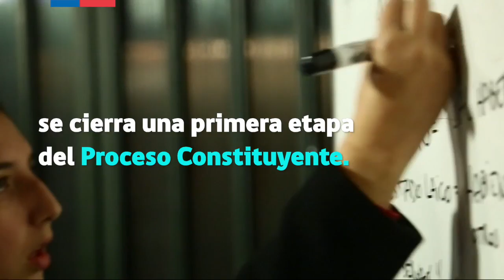TodosxChile: semana del 15 al 22 de enero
Revisa el TodosxChile de esta semana y conoce los distintos avances en materia de Participación Ciudadana, Economía, Ciencia y Tecnología 👏
✅ ¡Se entregaron las BasesCiudadanas del Proceso Constituyente! Las ideas de miles de 🇨🇱 ya están en las manos de la Presidenta Michelle Bachelet
✅ Celebramos que hay ¡MásCienciaParaChile! La Presidenta envió el proyecto que crea el Ministerio de la Ciencia y Tecnología.
✅ Codelco recibirá 950 millones de dólares ¡Un importante impulso para la empresa estatal!
Y ¡más!